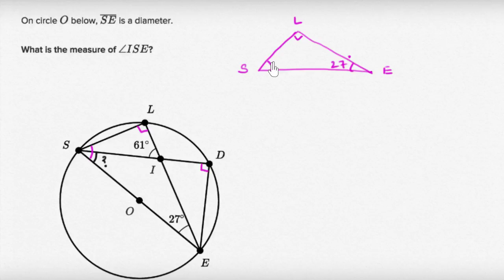Inscribed shapes: angle subtended by diameter (Hindi)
One method using an inscribed angle intercepting a diameter of a circle.